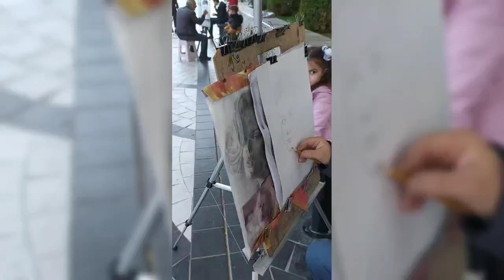Drawing the portrait of Sara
Drawing the portrait of Sara in real time. Spectacular experience🤗

Dear friends!
Explore the World with Fateh and Sara.
Live, learn, invent, find new something and join our team!